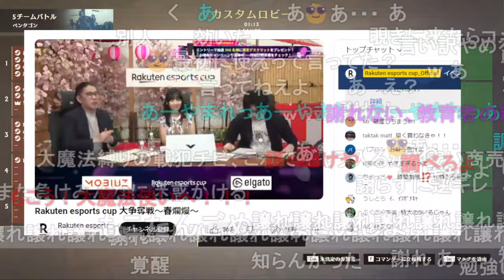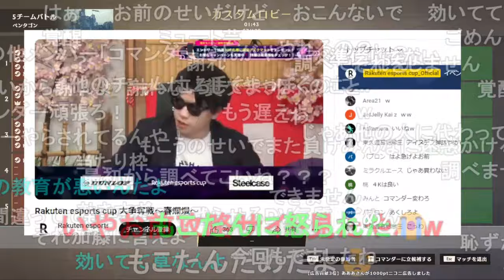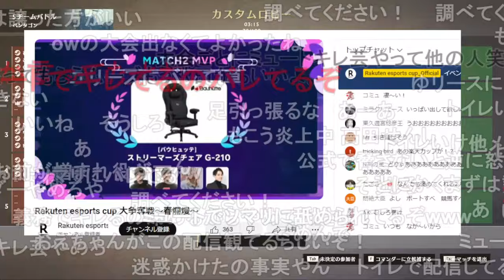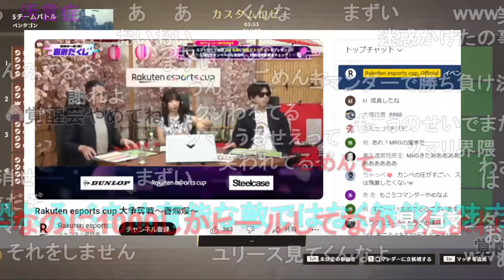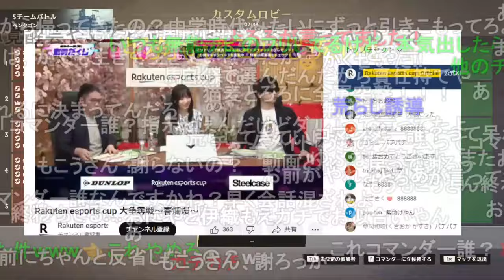楽天カップ裏で繰り広げられていたガチギレもこうvs視聴者まとめ【2024/04/14】